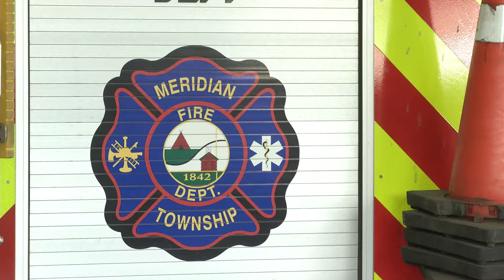Residents React to Police and Fire Millage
At the March 21 Township Board Meeting, the Board adopted a resolution for a protection millage for Meridian Township's Police and Fire Departments on the August Ballot.